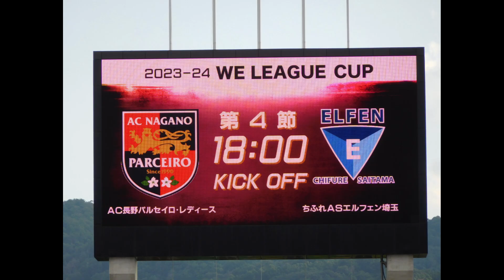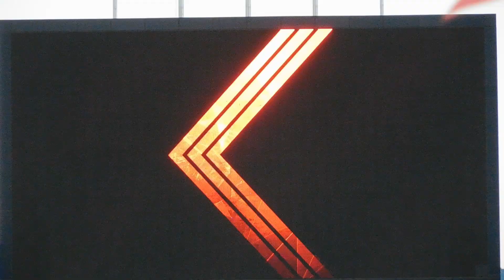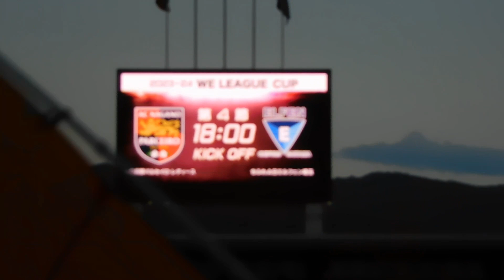2023 09 17 AC長野パルセイロ・レディース vs ちふれASエルフィン埼玉 スタメン→終了後挨拶等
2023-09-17（日）長野Ｕスタジアム
WEリーグカップ　グループリーグＢ　第4節
AC長野パルセイロ・レディース vs ちふれASエルフィン埼玉

双方、新戦力、出場機会の少ない選手等、出場しました。